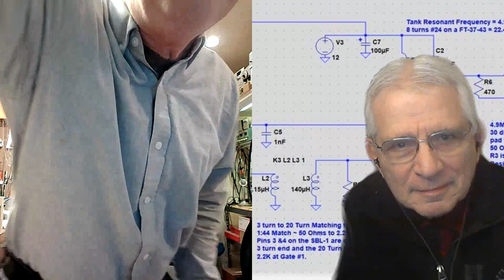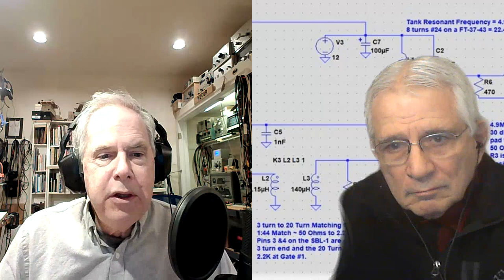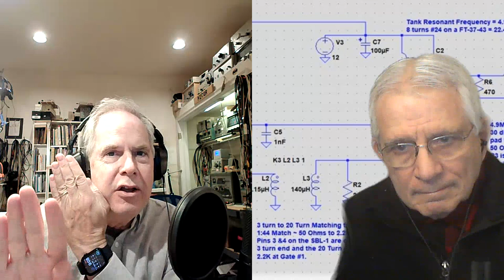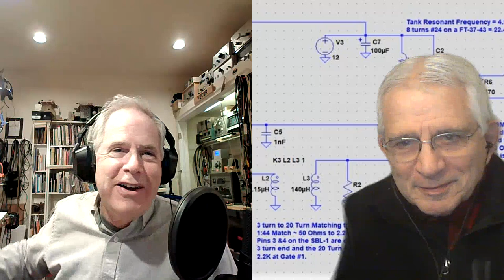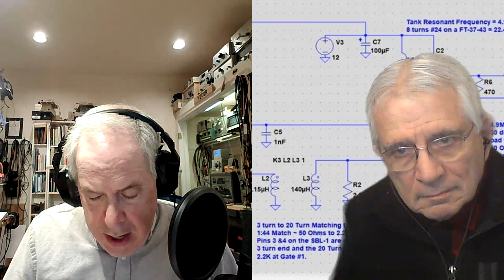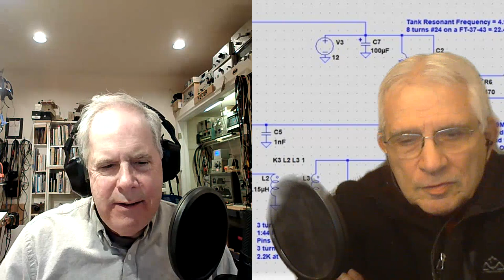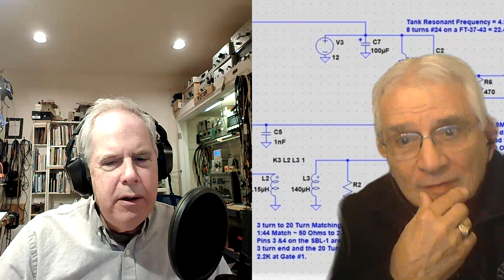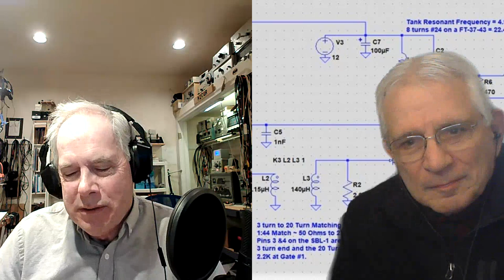SolderSmoke Podcast #242 December 3, 2022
Travelogue:
Mars at opposition.  Not as good as 2020.
SSSS Prep
Hearing aids and high frequency loss.
AirPods as hearing aids.
Out in the Shenandoah with a Baofeng.
Success among TJ High School students.
Satellite in space?

PARTSCANDY

Bill's Bench:
Direct Conversion Receiver:  IT IS ALIVE!  EVEN IN LTSPICE
PTO works very well.
Diode ring -- really needs a diplexer, Radio Marti.
AF amplifier simplicity.
But WHY can't you listen to DSB on a DC receiver? Now I know.
How does a diode detector work?  Is the envelope real?  Is it square law?
The benefits of writing... 1967 and 1966 articles on PTOs and 2Qs.

Shameless Commerce Division:
-- MOSTLY DIY RF!  NEWS FROM PORTLAND!
-- Keep buying from Bezos using the link on the right-hand column of the blog page.
-- I have ads on the blog page, but I have configured to avoid troublesome ads -- dating sites, etc.

Pete's Bench
-- Stepper motor, LCD and Arduino for my little DC RX?
-- SDR Console
-- PSSST, BOMS, Schematics and spoon feeding...
-- Proficio SDR by Multus
-- 8 meters?
-- Pasta Pete on Thanksgiving

Mailbag
-- Alan Yates VK2ZAY now also W7ZAY PTOs, trivial motors, a broken ankle...
-- Dhaka Jack AI4SV formerly of Cyprus, Madagascar and Northern Virginia. has moved to France!
-- John WB5OAU/K5MO An old friend.  FMLA as "Glowbugs Noir"
-- Dale Parfitt W4OP on the Homebrew 2Q from 1967
-- Nick M0NTV Glue Sticks, PTOs, DC receivers and AM Breaktrhough testing.
-- Todd K7TFC suggests “cool” names for DC RX  PT Cruiser? PT109? PT73?
-- Levi replacing Selenium diodes in a Globe VFO.  I am not alone!
-- Juano EC5ACA wanted DC RX schematic.  FB.
-- Dave designed a discrete LM386.  Picked up by Jenny at HackaDay.  Can you build this?
-- George Zaff.  Hamradio Workbench Spiritutal Brother of SolderSmoke.
-- Alain F4IET -- Still building DC receiver.  FB.  Sorry I got the call wrong.
-- Drew N7DA Building Pixies with 3D forms.
-- Chuck KE5HPW restoring an old SW-54.  Pete is skeptical.
-- Lex and Jesse like Colin's placement of WYKSYCDS sticker on his Homebrew rig.
-- Jim KI4THZ joined the Vienna Wireless Society -- FB  on the faculty at GMU
-- Tony G4WIF suggested mechanical counter for DC RX PTO freq readout.  I have some in the junk box.
-- Thomas K4SWL sent him video of Tiny SA watching Vatican Radio sign off for the day.
-- Farhan and Chuck Penson liked blog post about Heathkit Digital Rig SS-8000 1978!
-- Ed KC8SBV working on DC receivers -- I recently used the Peppermint Bark box he sent.
-- Old friend Bob KD4EBM on the linearization of the R-390s.  Hard to homebrew one of those!
-- George from VWS trying to figure out how (if?) Marconi got his coherer to work DX...

Won’t have another Podcast until the new year so Happy Holidays to all!  Merry Christmas, Happy New Year!